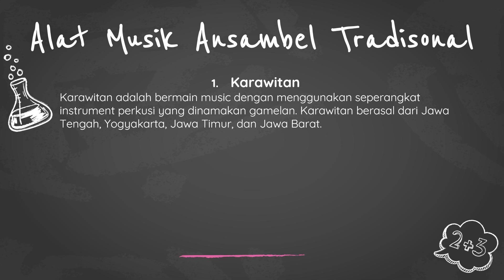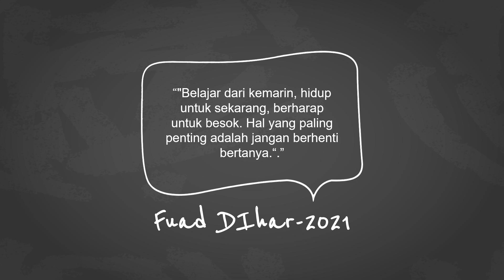BERMAIN MUSIK ANSAMBEL TRADISIONAL-SENI BUDAYA 8 SEMESTER 2 || MTs NEGERI 1 CILACAP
Untuk presensi, ayo tuliskan nama dan juga kelas kalian masing-masing pada kolom komentar !!!